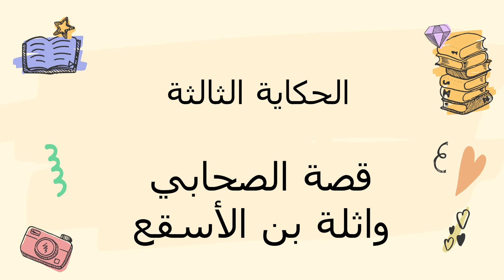آية وحكاية ... قصة الصحابي واثلة بن الأسقع رضي الله عنه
آية_وحكاية

السلام عليكم جميعاً متابعين قناة نحن في المانيا هذه الفقرة

عبارة عن سلسلة فيديوهات ستبقى مستمرة حتى ما بعد رمضان تحكي قصص الصحابة الكرام بشكل مختصر ولطيف لنستنبط من حياتهم نصائح و عبر نحتاجها في حياتنا اليومية اخترت أن أكون معكم أنا آيـــــة من قناة نحن في المانيا لأن القناة موجهة لكل من يعيش في المانيا كباراً وصغاراً وحكاية اليوم ستكون مع الصحابي الجليل واثلة بن الأسقع رضي الله عنه ودخوله للإسلام هو واخته..

 وانا على ثقة انكم كعائلـــــة تبحثون مثلي دوماً عن محتوى مناسب للأطفال لذلك أتمنى أن تجدوا الفائدة المرجوة فيما سأقدمه لكـــــم...
سيكون أيضاً هناك وظائف بكل حلقة ليحلها الطفل ويعزز من خلالها لغته العربية ومعلوماته الإسلامية بانتظار ملاحظاتكم ودعمكم المستمر ابقوا معنا !وطبعا إن أعجبكم الفيديو والسلسلة نرجو من الاشتراك بالقناة لكي تصل الفيديوهات لكل من هو بحاجتها

الفيس بوك وانستغرام آية

قصص الصحابة والصالحين
قصص الصحابة في عهد رسول الله
قصص الصحابة والتابعين
قصص الصحابة والصالحين رضي الله عنهم

صحابة رسول الله

قصص الصحابة في حب الله

365 يوم مع الصحابة

قصص الصحابة رضي الله عنهم
قصص صحابة رسول الله
 قصص صحابة النبي عليه أفضل الصلاة والسلام

سيرة الصحابة صحابة رسول الله

اوراق عمل للأطفال
 السيرة النبوية للاطفال

قصص الصحابة زمن الرسول الكريم

كعب بن مالك

الصحابة الكرام

أحاديث نبوية شريفة

قصص الصحابة مكتوبة

قصص الصحابة في يوم الجمعة
قصص الصحابة يوتيوب
قصص عن يقين الصحابة

يوتيوب قصص الصحابة
قصص الصحابة والصالحين

قصص الصحابة والتابعين
قصص الصحابة والتابعين عن بر الوالدين
قصص الصحابة والتابعين مكتوبة
قصص الصحابة والتابعين مع القران
قصص الصالحين

قصص الصحابة والصالحين
قصص التابعين

عبر من قصص الصحابة